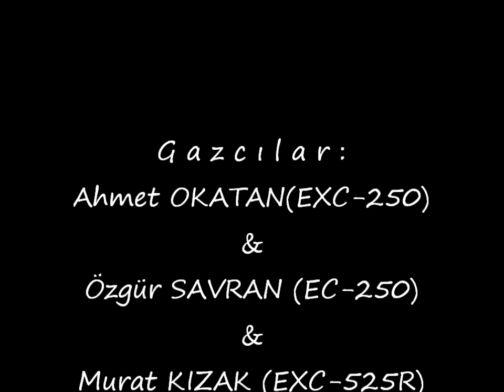EnduroGaraj/İZMİR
2012'nin son gazlaması01